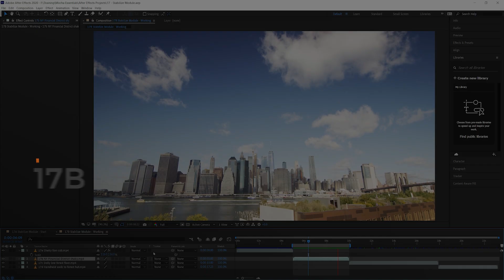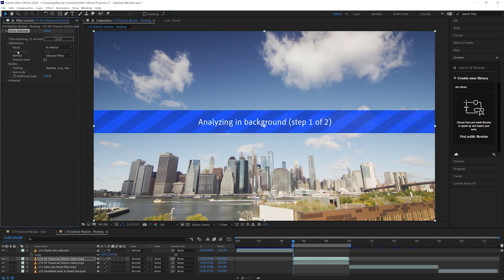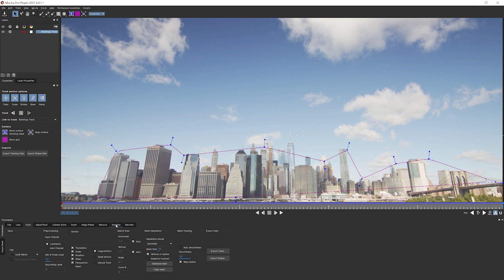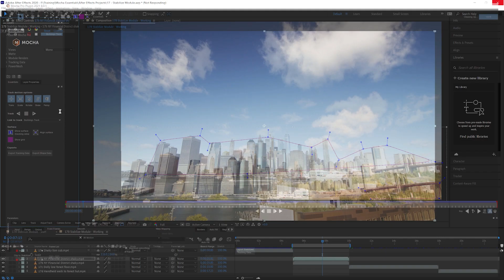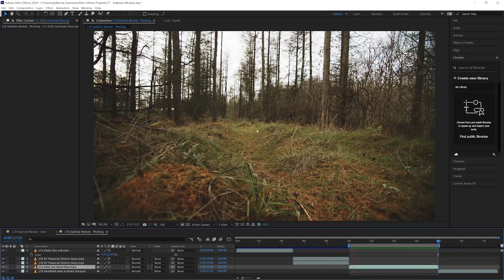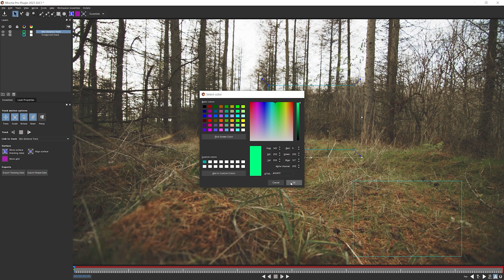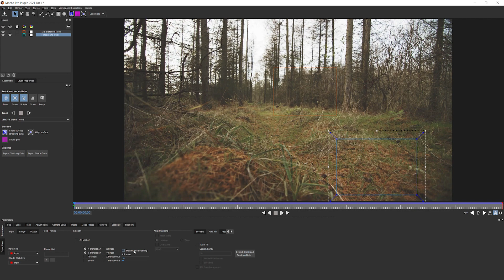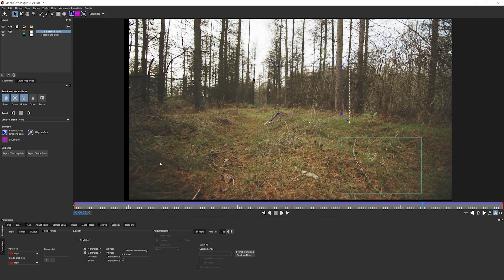17b Where to Stabilize [Mocha Essentials]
Most editing and compositing software offers some form of auto-stabilization effect for shaky footage.  When this works, it is a huge time-saving. But a good number of shots just won't stabilize correctly with these tools. We see how to choose the correct areas to track for stabilization. Plus what to do if your results aren't quite stable enough.

This exercise grows your knowledge of the Stabilize module and gets you looking at your shots with a more analytical eye.

Chapter List
00:35 Problems with auto stabilization
04:21 Adding shapes to fix problems
06:31 Where to track for smoothing a bumpy move

Want access to the videos offline + all project files? Get access to the Premium Download for only $29!